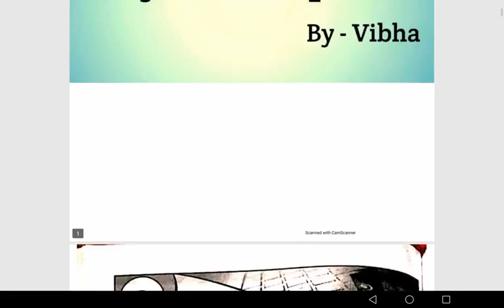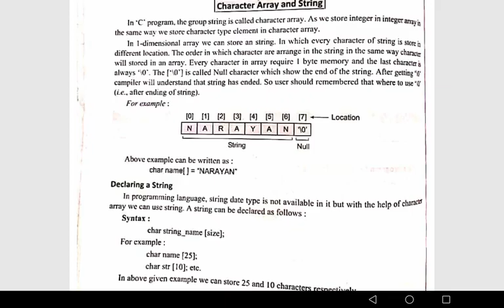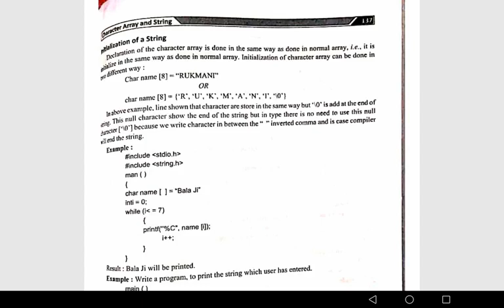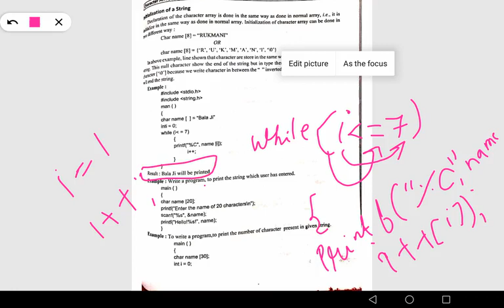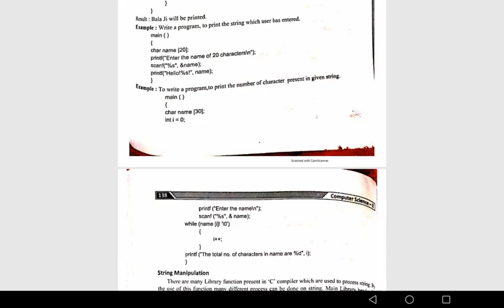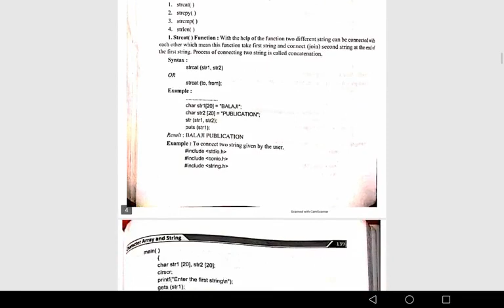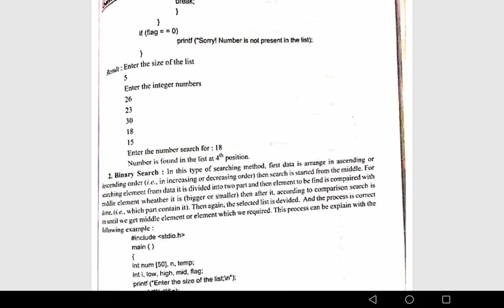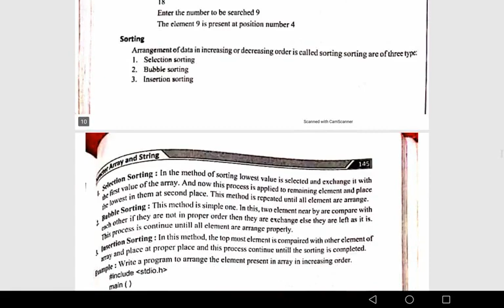Medium - English Class-10 computer Chapter 9 Character Array and string Topic- introduction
Medium - English
Class-10 computer
Chapter 9 Character Array and string
Topic- introduction